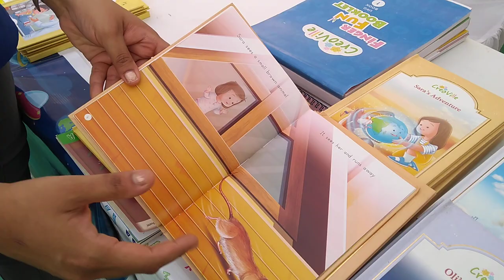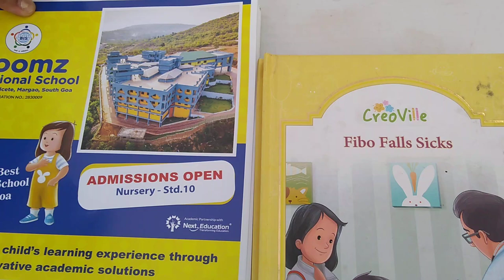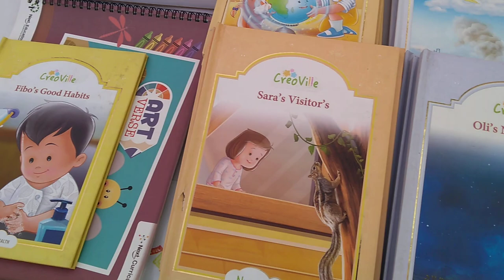Bloomz International School... at an exhibition